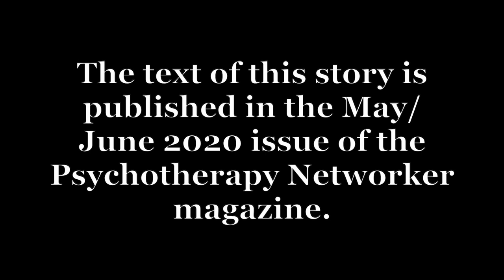Storytellers: "The Audition" - When Therapists Experience Self-Doubt: Mark O'Connell, LCSW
Storytellers: "The Audition" or "When You're Wrong for the Part" by Mark O'Connell, LCSW
A heart-warming story about feeling rejected by clients and believing that we are enough. From the May/June 2020 Issue of Psychotherapy Networker Magazine.

Be inspired while staying on the leading edge of psychotherapy.

Find the Psychotherapy Networker podcast on Apple Podcasts, Spotify, and wherever you listen to podcasts!

Join us at the Annual Psychotherapy Networker Symposium, the most inspiring & celebrated gathering of psychotherapists in the world

We believe great therapists aren't born -- they're grown. We know you want to create dynamic changes in your patients' lives, and we're here to help you gain the knowledge and practical skills to do that.

Welcome to Psychotherapy Networker, like you've never seen it before. On this channel, you will find all of the greatest highlights from our annual Symposium as well as thoughtful clips &  interviews throughout the year.